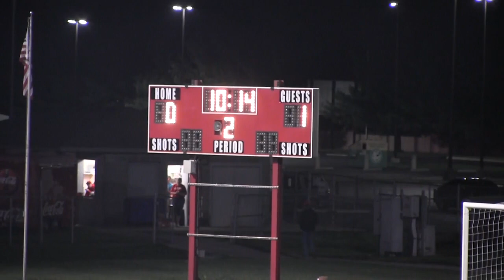2016 vs MV tourney